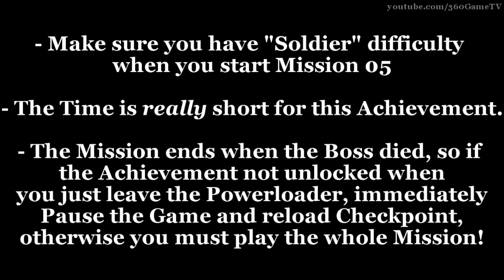Aliens Colonial Marines - Heavy Lifting - Harte Arbeit - Achievement - Trophy - Guide - HD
Hier seht ihr den Erfolg "Harte Arbeit" (Heavy Lifting) aus dem Spiel Aliens Colonial Marines.

Am Ende der 5. Mission kämpft ihr gegen den Raben. Stellt sich das ihr beim Start auch auf Soldat gestellt habt beim Schwierigkeitsgrade.
Das Zeitlimit ist wirklich verdammt eng und man sollte sich beeilen.

Sollte der Erfolg nicht kommen wenn ihr gerade automatisch aus dem Powerloader aussteigt dann drückt sofort Pause (Start) und ladet den letzten Kontrollpunkt neu. Ansonsten müsst ihr die GANZE Mission nochmal spielen.

Erfolg / Trophäe:

Harte Arbeit
Besiegen Sie den Raben in unter 1:10 mit mindestens der Soldaten-Schwierigkeit

Achievement / Trophy:

Heavy Lifting
Defeat the Raven in under 1:10 on Soldier difficulty or higher